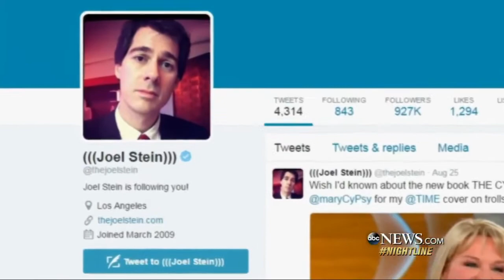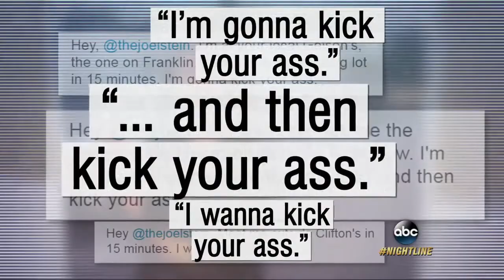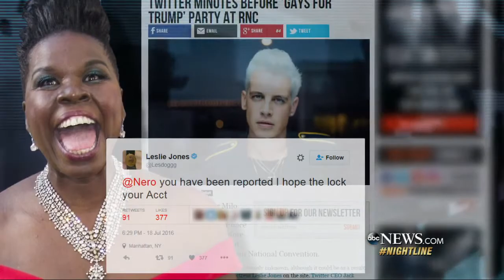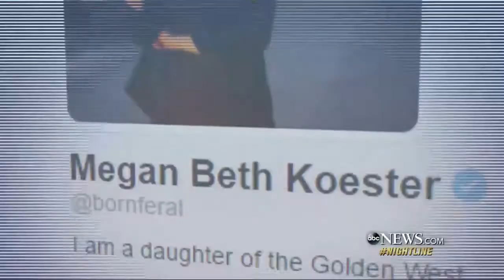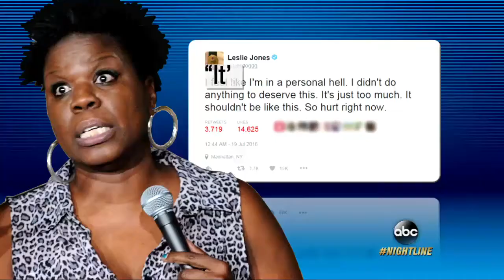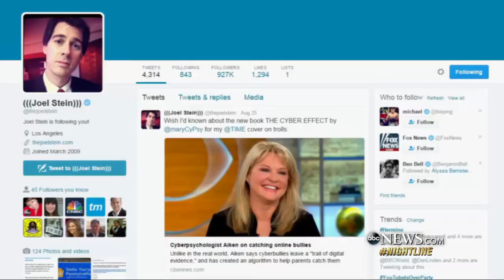Confronting the Cruel Internet Trolls: Part 2 | ABC News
One writer says he went out to lunch with his Internet troll, while another made a video detailing her worst harassment.

Internet 'troll' may have targeted two more dead teenagers with vile online abuse Sean Duffy charged with posting more online abuse about Sophie Taylor, who .

Starbucks cashier got caught up. Your a good kid?...Tell it to the judge.

TOPEKA, KANSAS — The Westboro Baptist Church has officially declared war on the Ivory Coast.though they meant to declare war on Ireland. The group of .